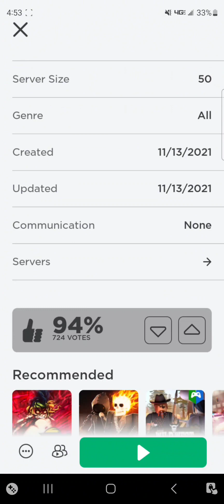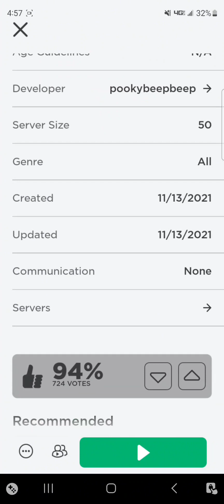bingchiling full gameplay